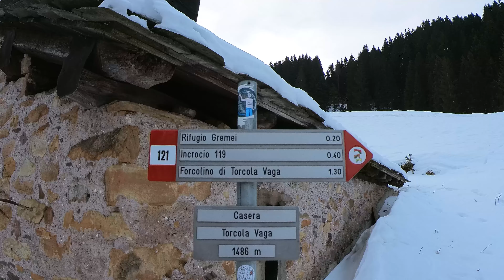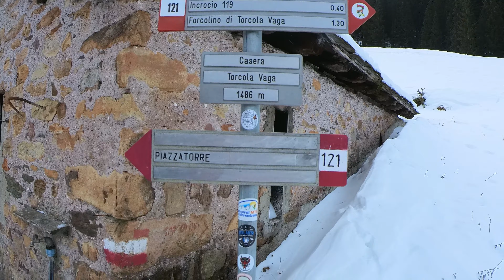Piazzatorre, Rifugio Gremei e Rifugio Torcole